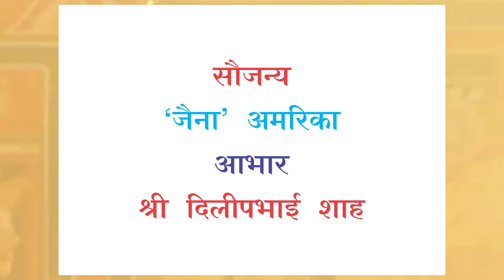विषय : गुरुदेवश्री चित्रभानुजी जन्मशताब्दी के उपलक्ष्य में सात रंगोका मेघधनुष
वक्ता : श्री कुमारपाळ देसाई